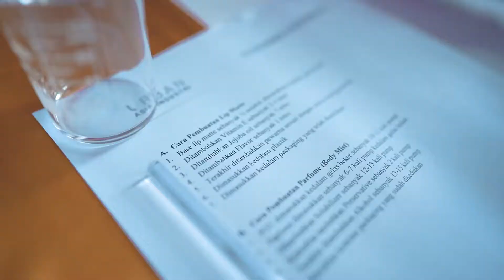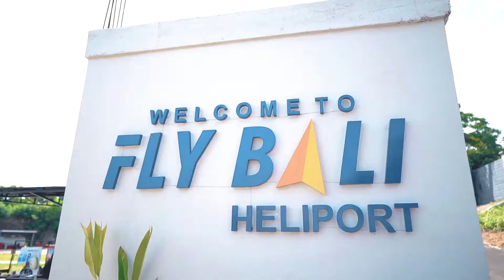HOLIDAY DOCUMENTATION OF MS GLOW BANDUNG VISIT & GATHERING IN BALI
Terimakasih kepada MS Glow Bandung dan Team sudah mempercayakan momen dokumentasinya kepada Mulmedart ;) Happy Holiday in Bali ( Indonesia )